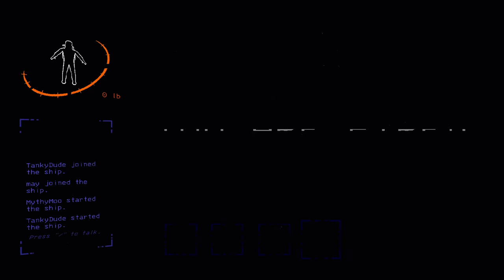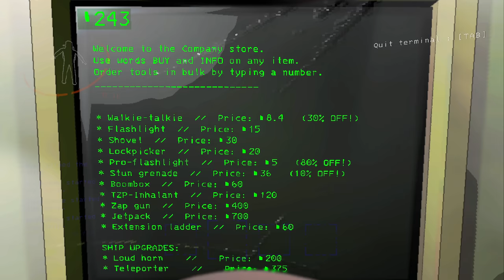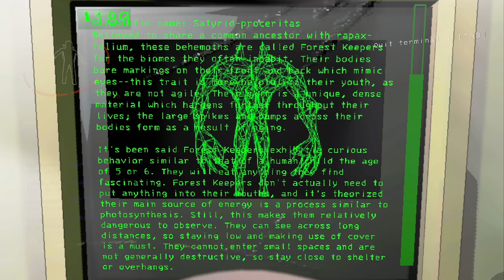Lethal Company Is Actually Incredible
Lethal Company Review

Outro song by 也也. Yaya ▼